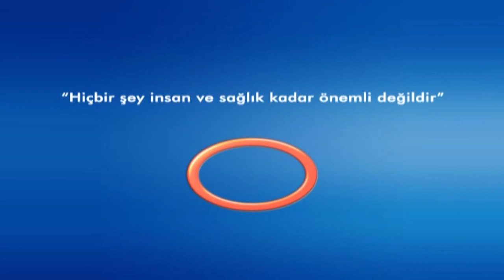Önce Sağlık - Kalp Hastalığı Önceden Önlenebilir mi ?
Önce Sağlık programında Prof. Dr. Esat AKINCI kalp sağlığı ve kalp hastalıkları üzerine konuşuyor.